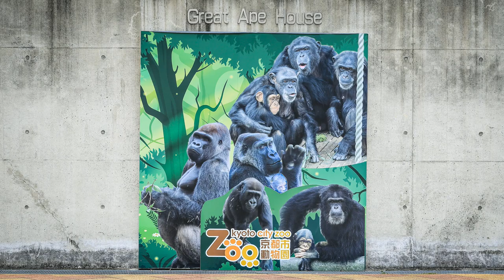キンタロウもゲンタロウも榎（えのき）の味にはまっています。【京都市動物園、ニシゴリラの家族】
キンタロウ（Vlog)　初体験の味がしたよ！

キンタロウは、生まれて初めて食べたことになるのかな？
動物園内で剪定された榎。
ゴリラさんたちに大好評です。
葉より小さな実がお好みのようす。

2000年7月3日生
2010年に京都市動物園に来ました。

1986年6月24日生

2011年12月21日生

2018年12月19日生

【EOS MOVIE】